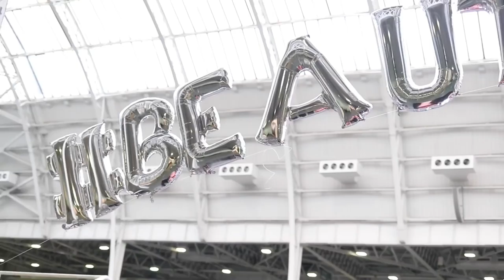Beauty Con London 2017 | ft. LAUREN POPE, SOPHIE RICHARDSON & SOPHIA MITCHELL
On Saturday 2nd December the SweetHearts team headed off to London were we took part in the 2017 Beauty Con🙌🏻💄
The day was hectic and we got the chance to meet loads of influencers!😍 Here is a little look in to our stall and what we did throughout the day!✨

If you recreate this style, be sure to tag us on Instagram or use the hashtag SweetHeartsHair or SHvolumiser💗